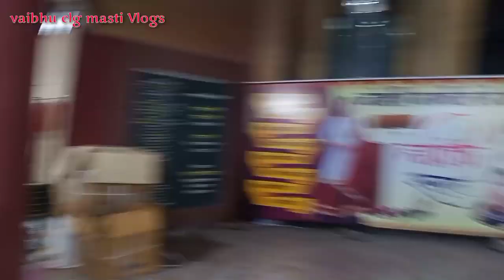Amravati Ambadevi vlogs 🔱🙏 Amrati market blogs🌃 |vaibhu clg masti Vlogs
my first vlog on youtube how to viral my first vlog

first vlog

my vlog

my first vlog viral trick wali video

my first vlog viral kaise karte hai

my first vlog after

my first vlog tittle

my first vlog tips

desi vlog live

desi vlogs new video

desi vlog videos

desi vlog